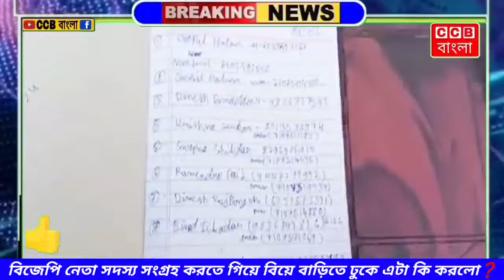বিয়ে বাড়িতে ঢুকে একি কান্ড ঘটালো বিজেপি নেতা। ঠেলা সামলাও। BJP | Modi | CCB বাংলা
CCB বাংলা
BJP
Modi
TMC
Suvendu
CCB Bangla
Bangla News
Political news
News
Trending News